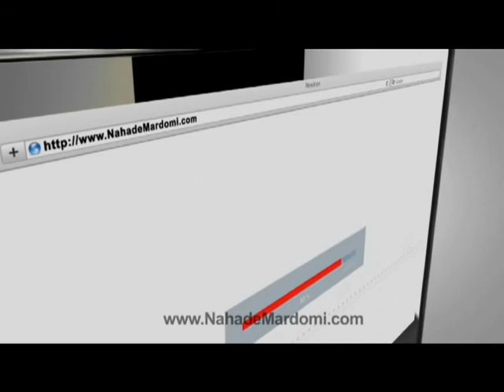Nahade Mardomi- June 13, 2011 Part 4/4.mp4